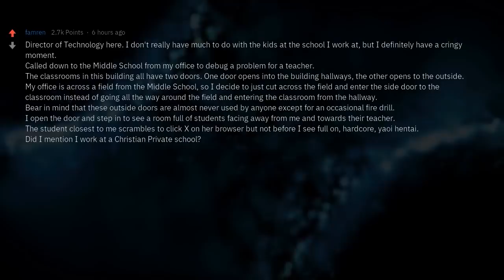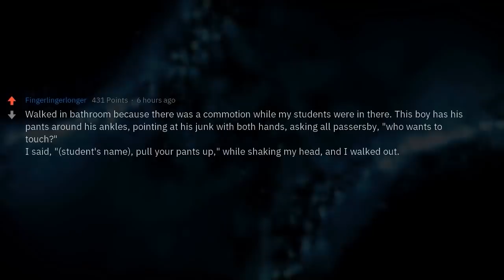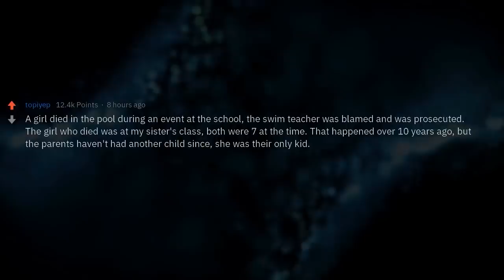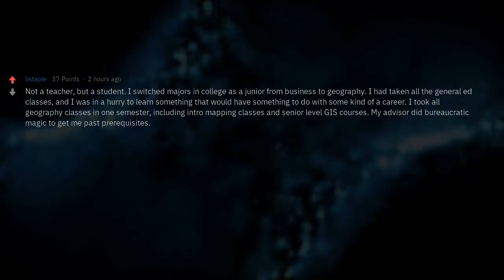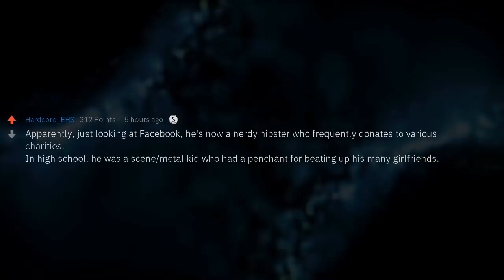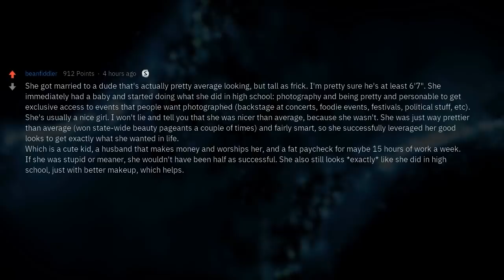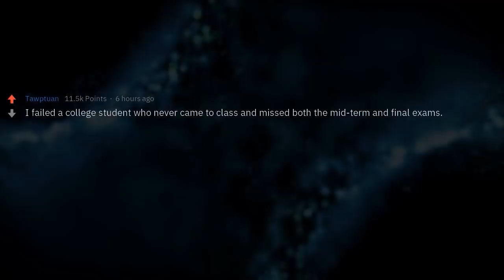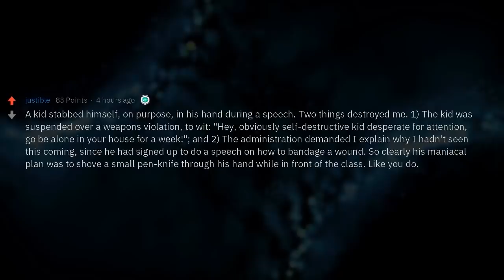The BEST School Stories of Reddit (2 Hour Compilation)